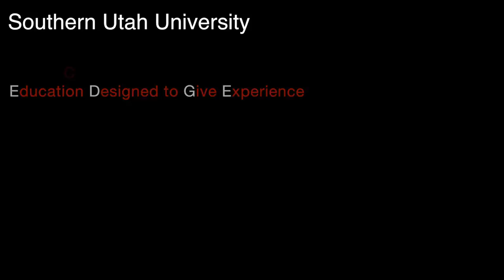SUU EDGE Project- Anita Archiving Southern Utah University Athletics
Anita Bunker, a Southern Utah University student speaks about her EDGE project, in which she archived the photographs she had taken of the SUU football team for future T-bird generations.